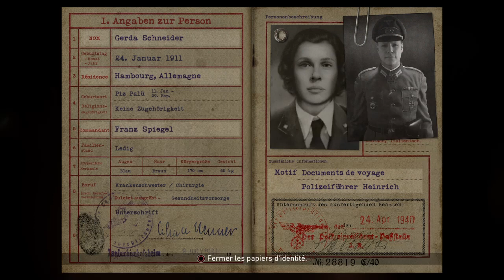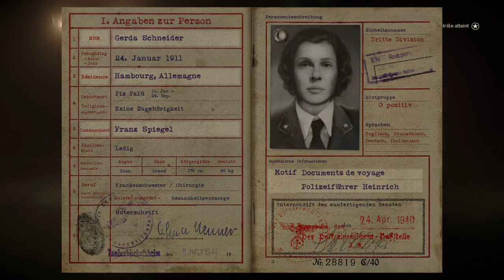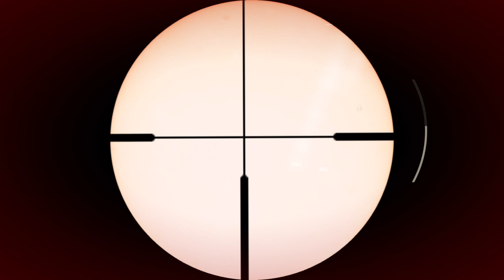Call of Duty®: WWII Partie 7 résistance française